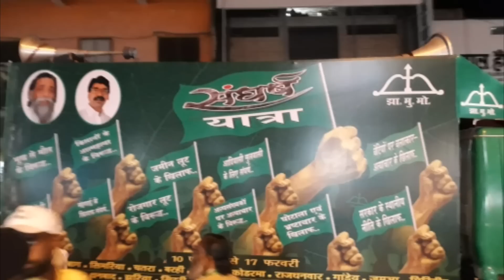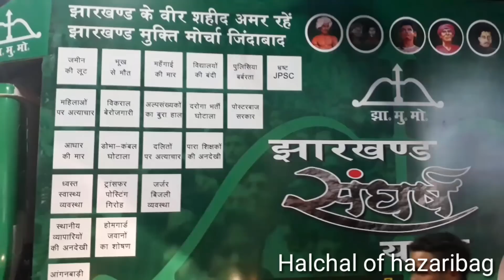झारखंड में भूचाल ला देगी J.m.m की संघर्ष यात्रा( एक ही नारा उखाड़ फेंकने है भ्रष्ट सरकार को)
पूरे झारखंड में इन दिनों संघर्ष यात्रा की चर्चा हो रही है जेएमएम की संघर्ष यात्रा पिछले 4 दिनों से झारखंड के विभिन्न जिलों में नुक्कड़ नाटक लगा कर भाजपा के भ्रष्ट सरकार के बारे में लोगों को बताने का काम कर रहे हैं इस संघर्ष यात्रा की अगुवाई झारखंड के पूर्व मुख्यमंत्री हेमंत सोरेन और झारखंड के कई वरिष्ठ कार्यकर्ता इस कार्यक्रम में बढ़-चढ़कर  हिस्सा ले रही चार दिनों की यात्रा के बाद आज हजारीबाग में कई चौक चौराहा पर  चौपाल लगाकर भाजपा के भ्रष्टाचार की पोल खोली है और शहर में विभिन्न चौक पर माला अर्पण कर इस कार्यक्रम को संपन्न की गई